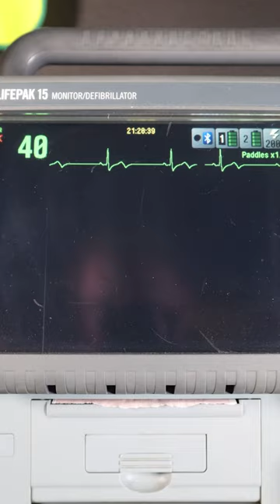If You See This on EKG, Ask This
The Paramedic Coach explains an important question to ask when you see Sinus Bradycardia on EKG.

Be Great,